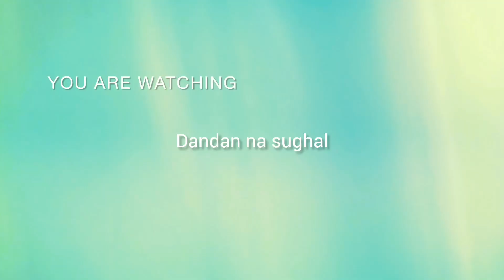نیو ٹرائی داند سدا بہار مالک چوہدری جہانگیر صاحب ڈھانگری بہادر06/5 /2023 ماشاءاللہ